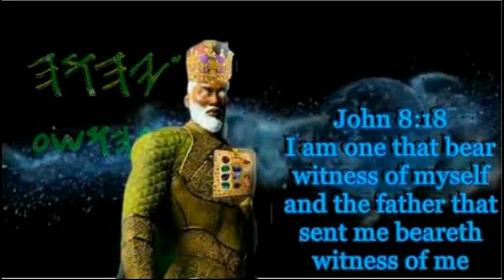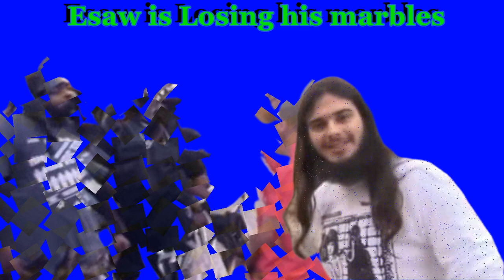OF COURSE E SAW COMING WITH WRATH HE KNOWETH THAT HE HAS BUT A SHORT TIME